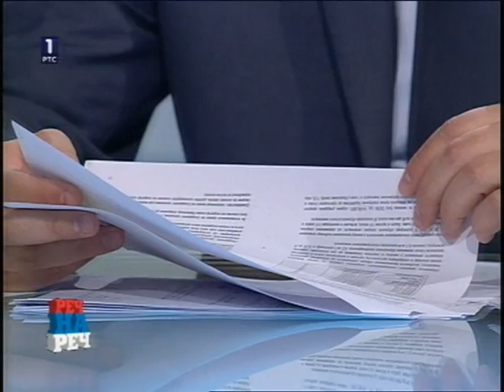Александар Вучић - "Реч на реч" - РТС1 12.09.2013.